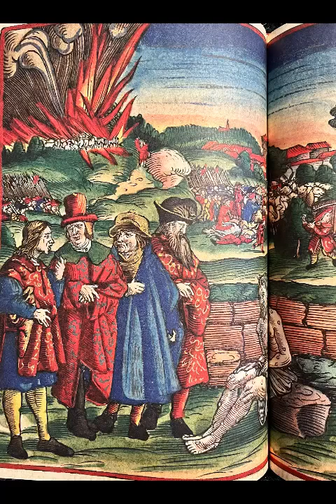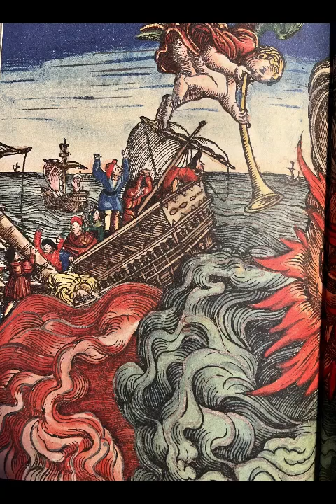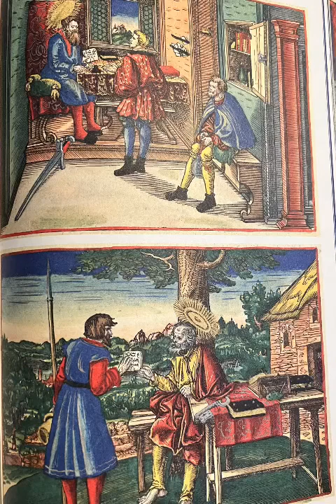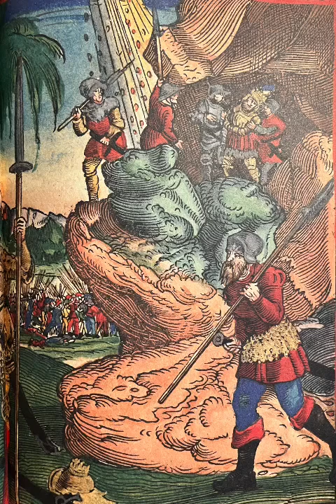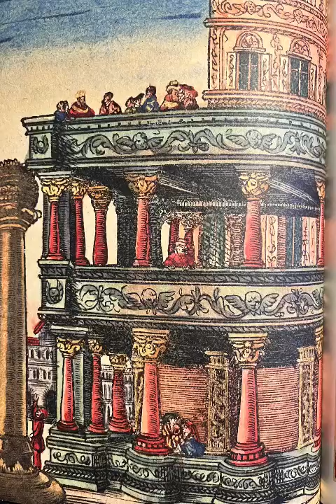Bibel Babylon Teil 5 von 6